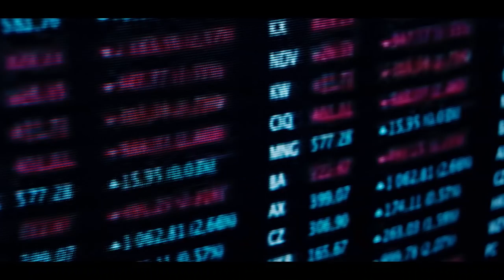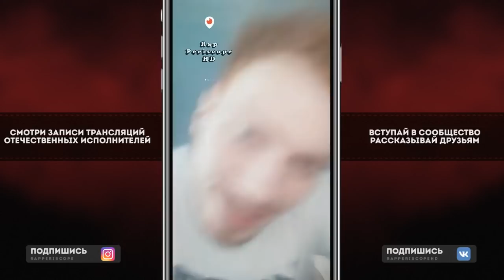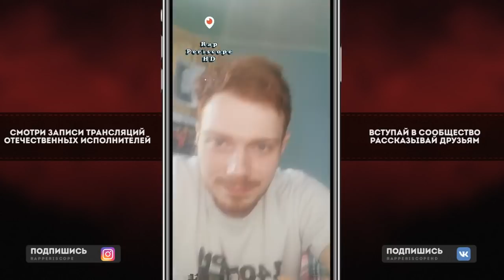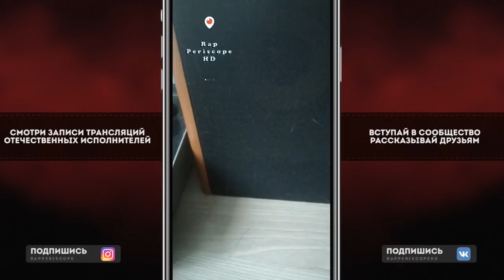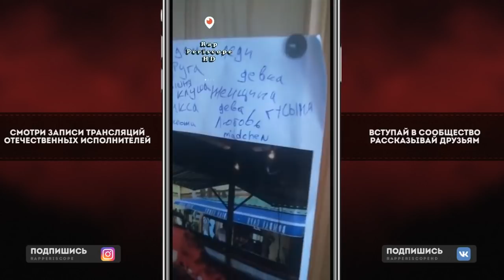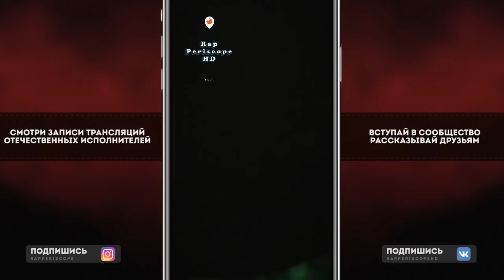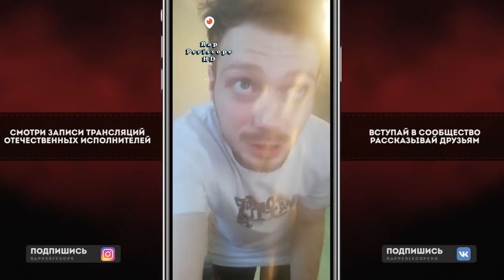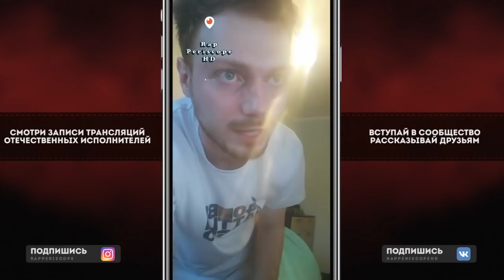Edik Kingsta о ситуации Чейни с Берсерком, Oxxxymiron, Слава КПСС, Рома Жиган, 140 BPM